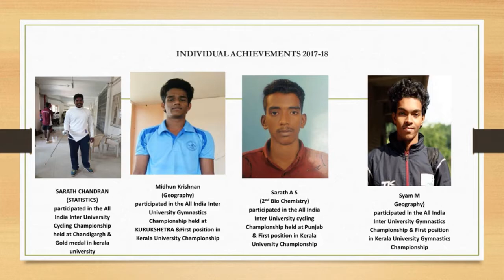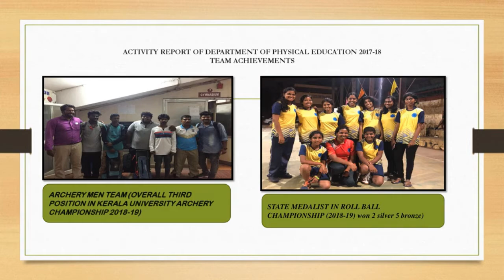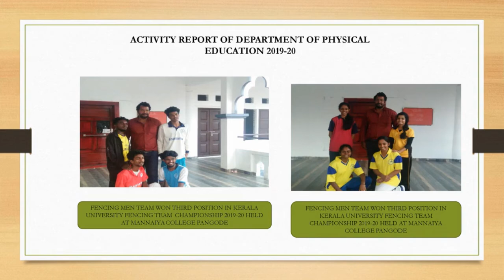Achievements in Sports - Dept. of Physical Education @GCK 2015-2020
This video is a short traversal through the various achievements attained by our students of GCK during 2015 to 2020. It includes both individual and team performance.